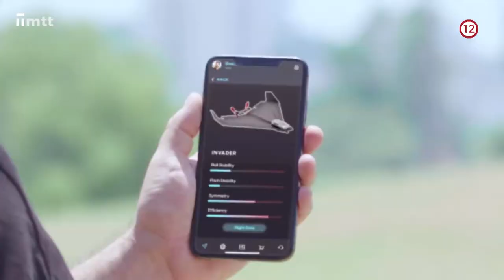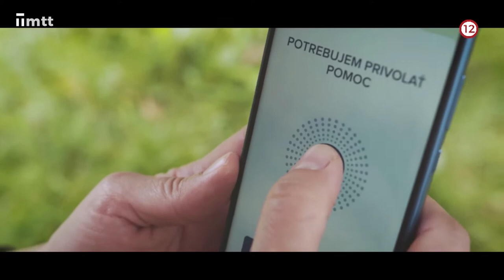Živé technológie - september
🤖 Ani v septembri nemôžu chýbať živé technológie.
V tejto časti sa dozviete niečo o
🛩️ hračkárskom lietadielku,
🚵‍♀️ aplikácií pre horských turistov,
🕵️a o detektívnej hre.